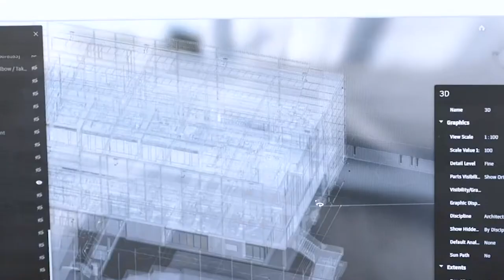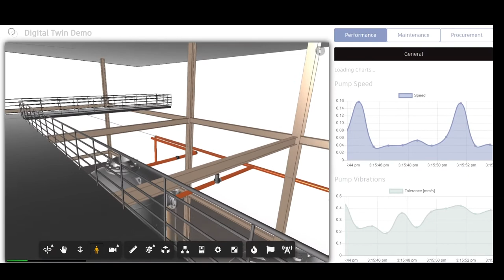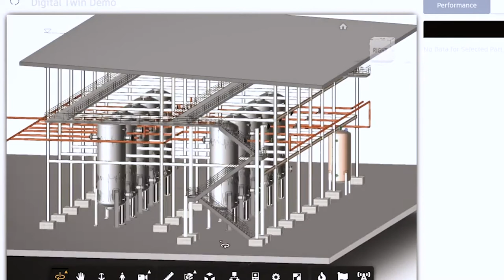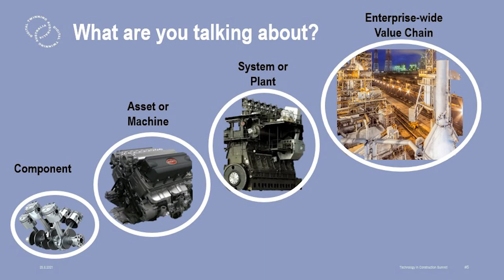Genene Kleppe [DTA's CEO] - Standards and ontology for getting started with Industry 4.0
Genene talks technology "summits" and how to get there - how Digital Twinning Australia is helping create the standards and ontologies to make the first steps on the digital journey less confusing for clients.